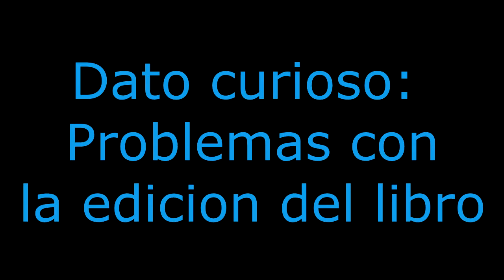VR #6 | Eleanor and Park de Rainbow Rowell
Aquí, la vídeo reseña de un libro que ame!!

Gracias por todo :3
¡¡Aquí presente!!